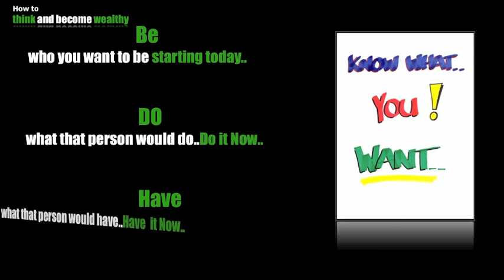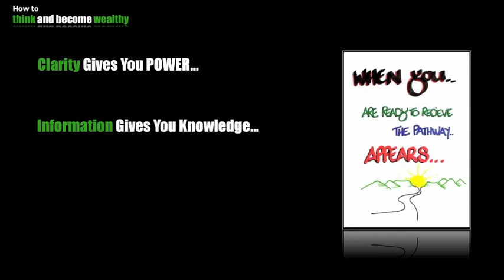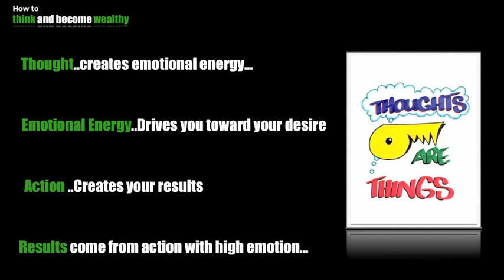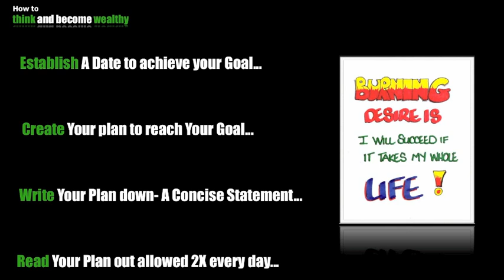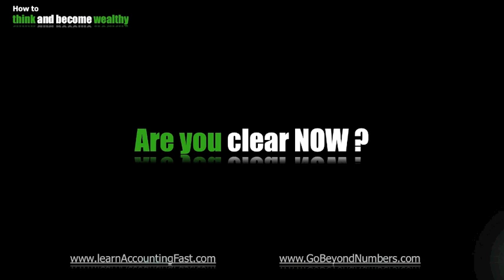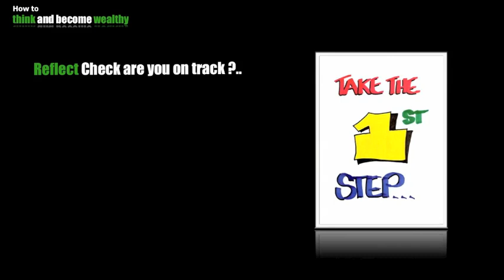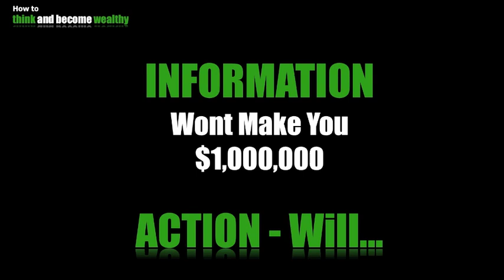Think and Grow Rich 1 Step One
First in a series of 20 videos, inspired by Napoleon Hills best seller Think and Grow Rich. a series of videos that summarise the essence of this great book.Learn the principles fast and easy to remember. watch one each day find out more a